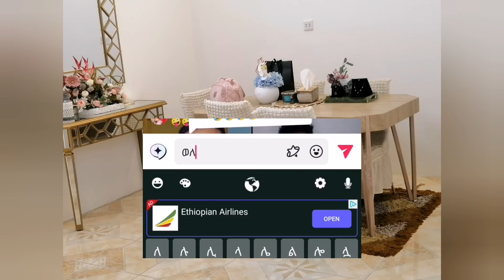አብርሽና ዳኒ ተደ*ባ"ድ-በው ሁለቱም ላይ ጉዳት ደርሶ ሆስፒታል ገቡ😭